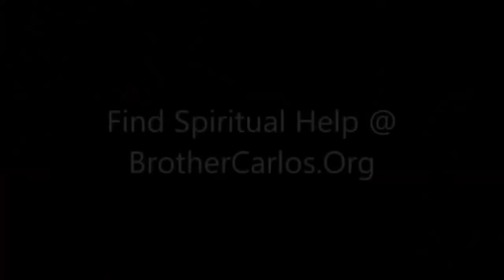2020 Election Day is Here: WHO GIVES SATAN HEADACHE, President Donald Trump or Brother Carlos Prayer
2020 Election Day is Here: WHO GIVES SATAN HEADACHE, President Donald Trump or Brother Carlos Prayer